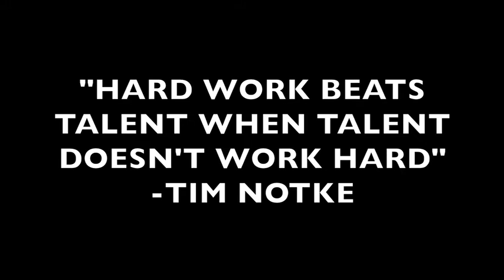Glenbrook South Relays 2017